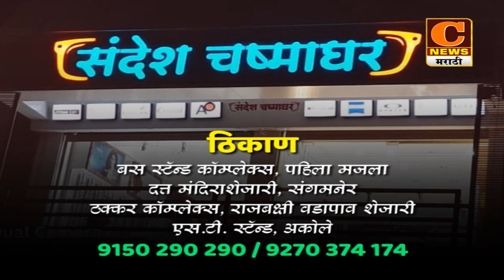संगमनेर एक्स्पोला भरभरून प्रतिसाद, वेगवेगळ्या वस्तूंचे, उपकरणांचे, खाद्यपदार्थांचे, मनोरंजनाचे स्टॉल